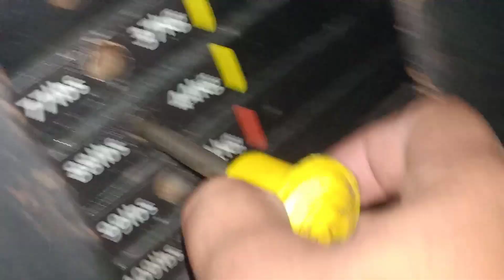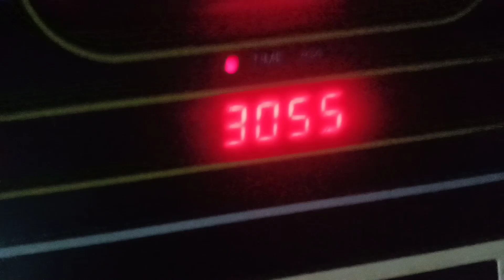Back Day | Natural Transformation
Welcome to my Back Day workout and Natural Transformation journey! In this video, I'll be taking you through a complete back workout designed to build strength, add size, and improve muscle definition—all while staying natural. No shortcuts, no gimmicks—just consistency, discipline, and the right techniques to achieve a healthy, powerful physique.

I've come a long way on my fitness journey, and in this video, I’ll also share the key moments of my natural transformation process—how I went from being out of shape to building a back that shows years of dedication and effort. Whether you're just starting your fitness journey or you're looking to refine your back workout, this video will provide you with the guidance, motivation, and tips you need to make progress.

My Natural Transformation Journey
Before we dive into the back workout, I want to share a bit about my natural transformation. For those of you who are new to my channel, I’ve been on this fitness journey for [X years]. When I first started, I was far from where I wanted to be. Like many people, I struggled with motivation, discipline, and the constant bombardment of quick-fix solutions that promised fast results. But I made a choice: instead of seeking shortcuts, I committed to a natural path, focusing on real results that last.

Starting Point: I wasn’t born with an athletic physique. In fact, I was [describe starting body condition—overweight, underweight, unfit]. My first steps were slow, but they were steps forward.
Learning Curve: The most challenging part of this journey was learning to be patient. The results I wanted wouldn’t come overnight. I had to adjust my expectations and understand that building muscle naturally takes time. It took me months to see real progress, but the consistency paid off.
Building Habits: I made a decision to prioritize fitness as a lifelong habit. Eating clean, training smart, and getting enough rest became central to my routine. And while my transformation didn’t happen quickly, it did happen naturally—and that’s something I’m proud of.
Why Natural?: I chose to stay natural because I wanted sustainable results. I wanted to show others that it’s possible to make dramatic changes without relying on steroids or other performance-enhancing drugs. The process might be slower, but the rewards are greater.
My transformation isn’t just about aesthetics. It’s about health, longevity, and strength—both mentally and physically. If I can do it, so can you. Now, let’s get into the workout that helped me build my back!

Back Day Workout: Exercises and Techniques
1. Deadlifts (4 Sets x 8-12 Reps)
Deadlifts are the foundation of any great back workout. This compound movement engages multiple muscle groups, including the traps, lats, lower back, and even your legs. It's a perfect exercise for building overall strength and size in your back.

Form Tips:
Keep your back flat throughout the movement to avoid injury.
Engage your core to stabilize your spine.
Pull the weight with your back and legs, not your arms.
Deadlifts are the ultimate strength-builder. If you’re serious about growing your back, make them a staple in your routine.

2. Pull-Ups (4 Sets x Failure)
Nothing beats bodyweight exercises for building real, functional strength. Pull-ups are one of the best exercises for developing the lats, giving your back that wide, V-tapered look. Don’t worry if you can’t do many at first—it takes time to build up. Start with assisted pull-ups if needed.

Form Tips:
Focus on using your back to pull yourself up rather than your arms.
Keep your core engaged to avoid swinging.
Use a full range of motion, going all the way up and down.
Consistency is key—add pull-ups to your routine, and you’ll see noticeable improvements in your back strength and size.

3. Barbell Rows (4 Sets x 10-12 Reps)
Barbell rows target the mid-back, rear delts, and traps, helping to add thickness and density to your back. This movement is great for improving posture and overall upper-body strength.

Form Tips:
Keep a slight bend in your knees and hinge at the hips.
Pull the barbell towards your lower chest while squeezing your shoulder blades together.
Keep your core tight and your back flat to prevent lower back strain.
The barbell row is a fundamental exercise for anyone looking to develop a strong, muscular back.

4. Lat Pulldown (4 Sets x 10-12 Reps)
The lat pulldown is another excellent exercise for building a wider back. This movement isolates the lats and can help you build the strength needed to perform more pull-ups.